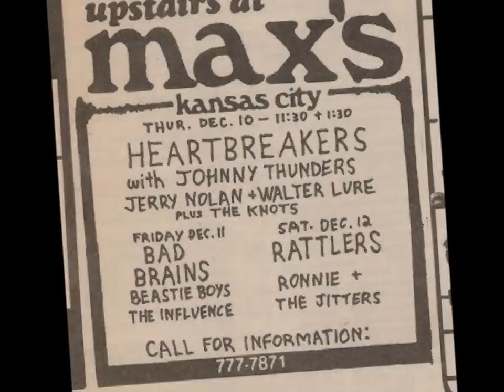THIS IS YOUR LIFE - The Rattlers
- THE RATTLERS-  @ baba o'reiley's, New London. CT.  mickey leigh = vocals, guitar.*   David Merrill- bass, vocals.  Matty Quick- drums,vocals.   This Is Your Life - writ by M. Leigh
lyrics:
Find your way. Find it out the door.
Puppet strings won't help you anymore.
You're nothing but a half-baked apple when you try to prove you're cool.
What you've got is what you're looking for:
This is your life. This is what you're looking for.
Make your moves, make them very sure.
Can't afford to play dead now anymore.
--   photos & artwork. Rattlers logo & t-shirts by Anney Bonney. Rattlers record cover by George Dubose. Rattlers painting by Jimmy "Ratso" Rizzi. Ratt;lers backstage photo by Rich Pfuller.    - lyrics-